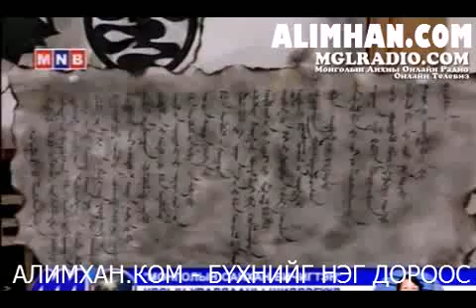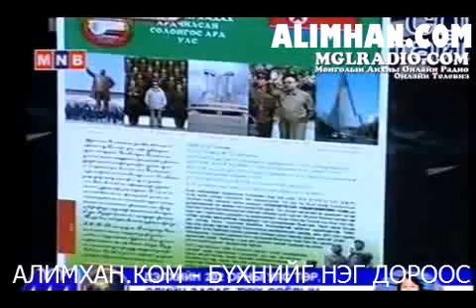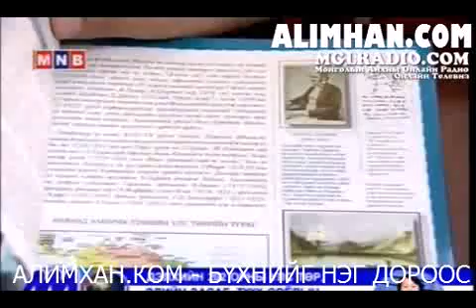tsagyn hurd 1 17 11 clip4